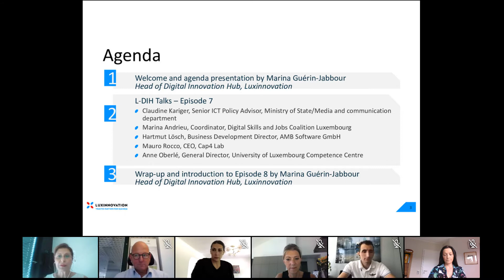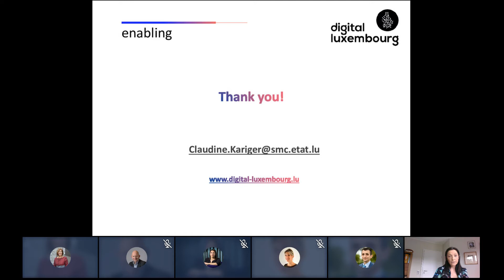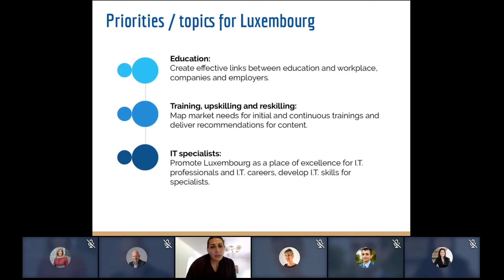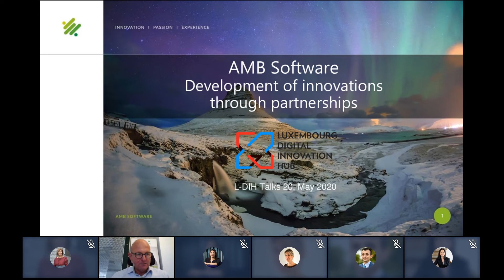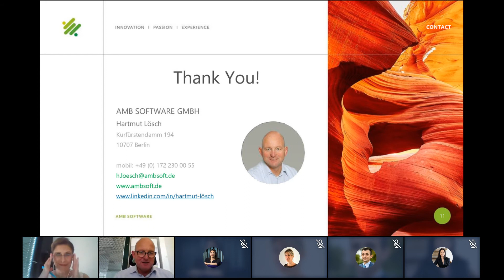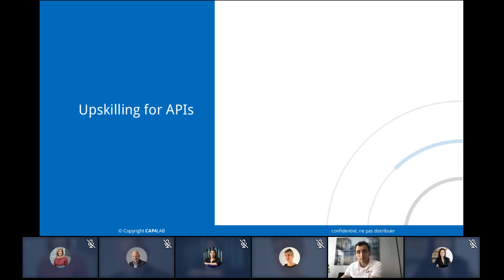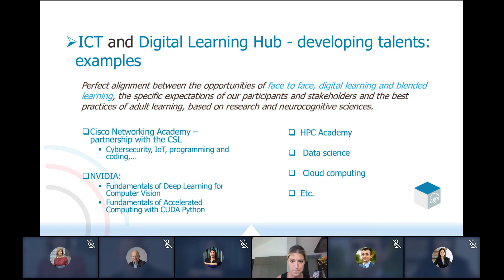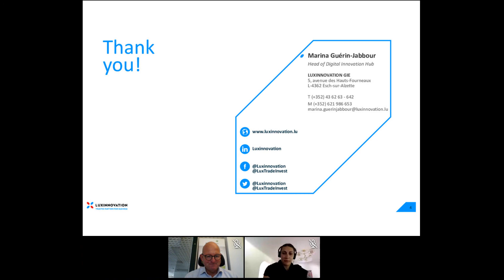L-DIH Talk #7 - Relying on an orchestrated and agile ecosystem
The Luxembourg Digital Innovation Hub organises a series of talks targeting industrial companies in Luxembourg with our partners FEDIL, LIST, University of Luxembourg, Chamber of Commerce, FNR and the Ministry of the Economy. The talks will provide not only a detailed view of the steps and processes of digital transformation, but also an overview of the available offers and service providers in this field that is as comprehensive as possible.